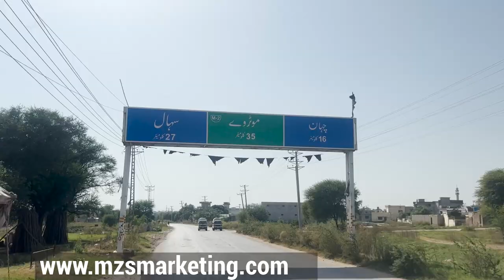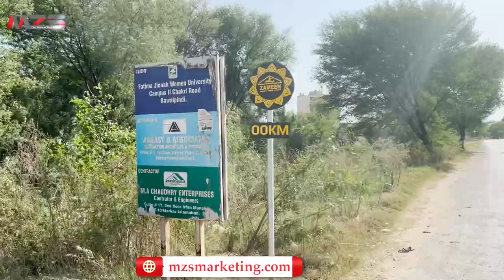Faisal Town Phase 2 || Real Location || Drone view || entre Gates || MZS TV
MZS Tv,
MZS Live,
MZS Property,
MZS Marketing
MZS Marketing

@PROPERTY NAAMA
 @Property Expo
 @Property News
 @Islamabad Real Estate
 @Real Ustad
Overseas Block
General Block